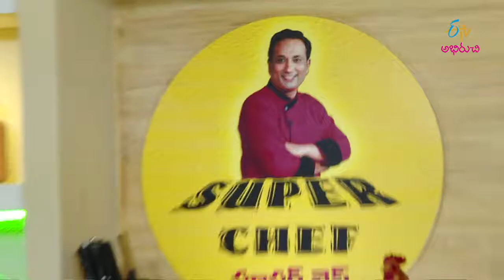Goru Chikudu Chicken Curry | Super Chef | 26th April 2018 | Full Episode | ETV Abhiruchi